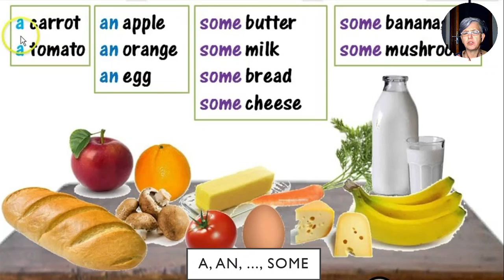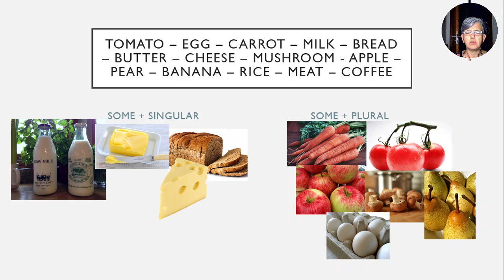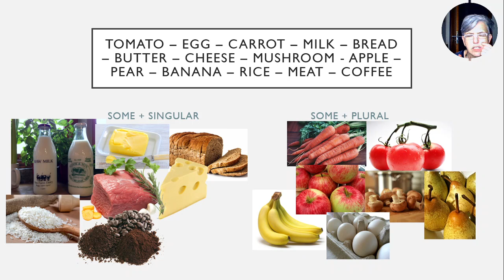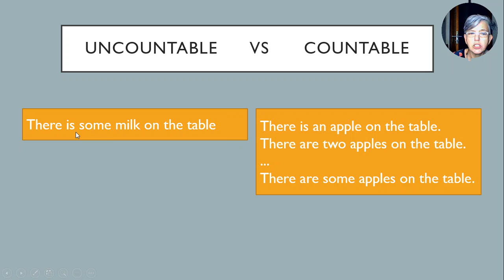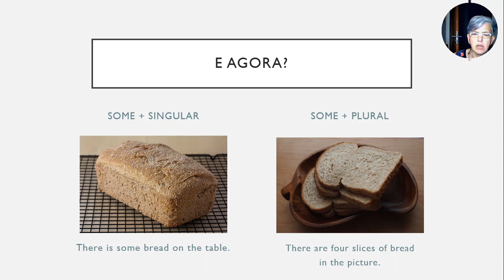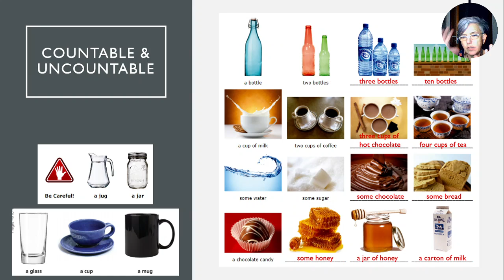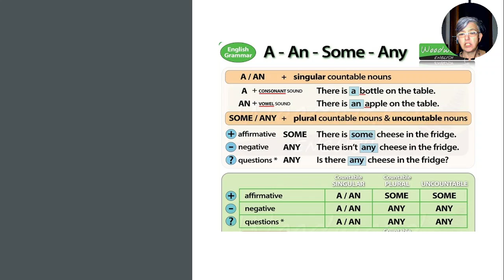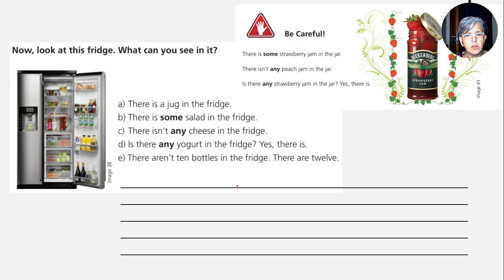6o Ano - Colégio Arquimedes - Aula 37 - Countables & Uncountables